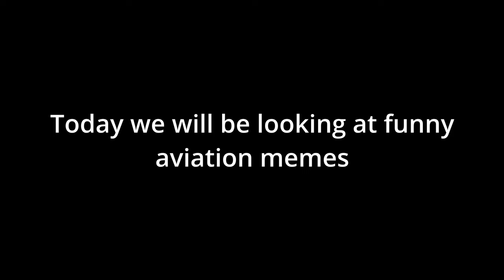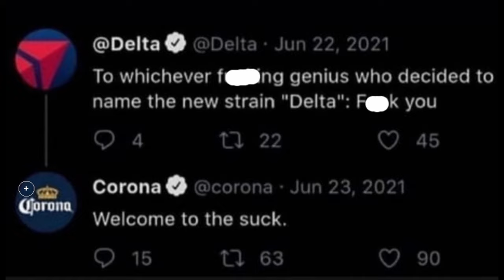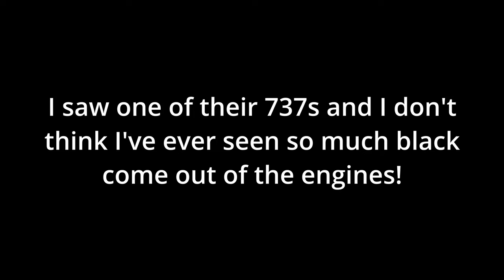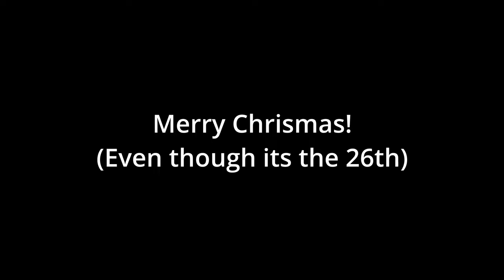These Aviation memes are SO FUNNY!!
Thank you SO much for 100 subs and have a happy new year!!